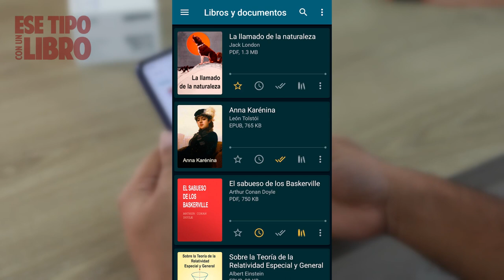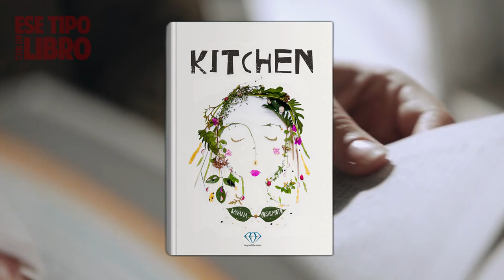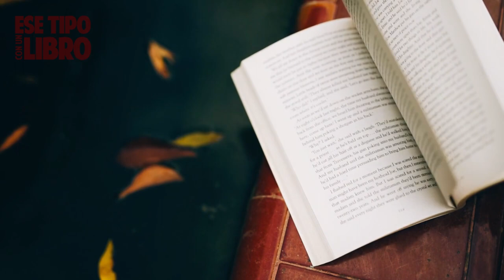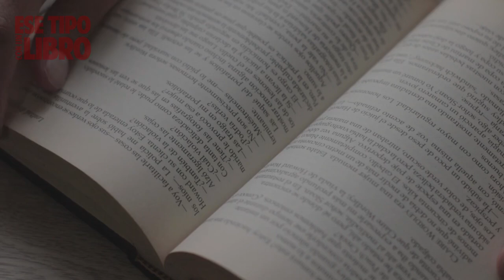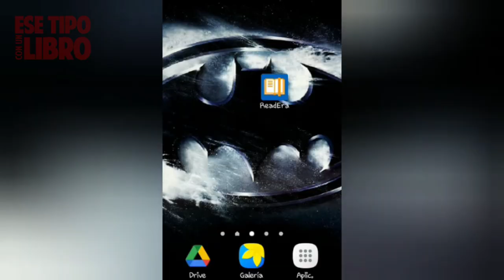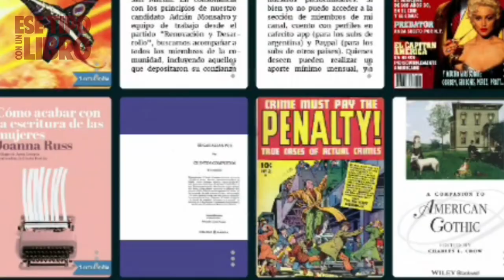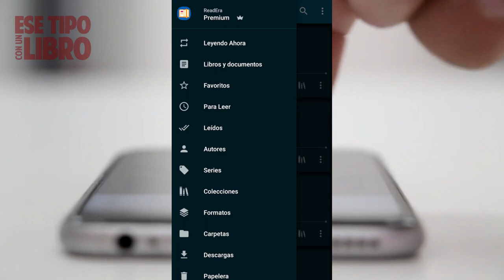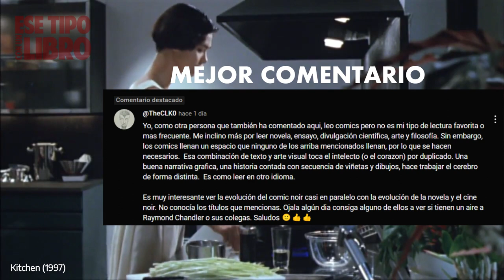KITCHEN | La IMPORTANCIA de la MUERTE y el DUELO | BANANA YOSHIMOTO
📚 ¡Bienvenidos a "Ese Tipo con un Libro"! En este emocionante capítulo, vas a conocer el cautivador mundo de la literatura japonesa de la mano de Banana Yoshimoto. ¡Preparate para un viaje literario que te va a dejar sin aliento!

En este video, exploramos a fondo la magia detrás de "Kitchen", una obra maestra escrita por la talentosa Banana Yoshimoto. Te llevaré por un recorrido donde descubrirás el estilo único de la autora y cómo sus palabras te envuelven en una experiencia inolvidable.

Pero eso no es todo. Si eres un verdadero amante de la literatura, en la sección "Biografías Express" de nuestro canal, encontrarás un vistazo fascinante a la vida y trayectoria de la autora. ¡No te lo podés perder!

Este video llega a tus pantallas gracias al dedicado trabajo de nuestra increíble editora, Evelyn Perea, quien pone su corazón en cada detalle para brindarte contenido de calidad.

¿Querés apoyar nuestro esfuerzo? Hay muchas formas de hacerlo. Podés realizar un aporte significativo a través de PayPal, Cafecito App o el botón de "Súper Gracias". Cada contribución va destinada a diversas iniciativas, ¡y sí, también a cuidar y consentir a nuestros adorables michis Terry, Fellini y Salem!

Pero no te preocupes, ¡también hay formas gratuitas de ser parte de nuestra comunidad! Como equipo independiente, valoramos profundamente el apoyo de cada suscriptor.

¡Animalos a hacerlo hoy mismo! ¡Es gratis y te va a mantener al tanto de todas las novedades literarias que tenemos preparadas para vos!

¡Esperá, aún hay más! Este video fue realizado con el apoyo excepcional de los creadores de Read Era. ¡Aseguratede quedarte hasta el final para conocer todos los detalles!

Preparate para sumergirte en la literatura de una manera que nunca imaginaste. Dale play, disfrutá y unite a la conversación. 📖🎬📢

videos y fuentes utilizadas:
Kitchen’, de Banana Yoshimoto, escrito por Aglaia Berlutti y publicado en EÑES:
Análisis sobre el papel de la comida en la novela “kitchen” de Banana Yoshimoto: